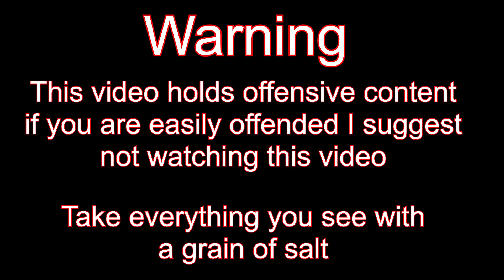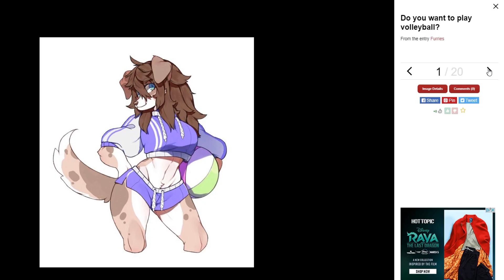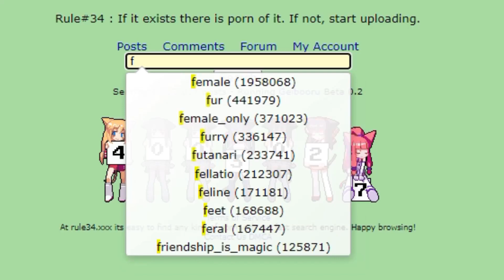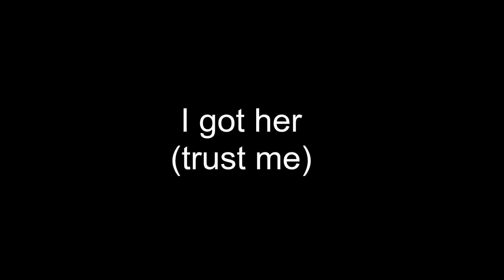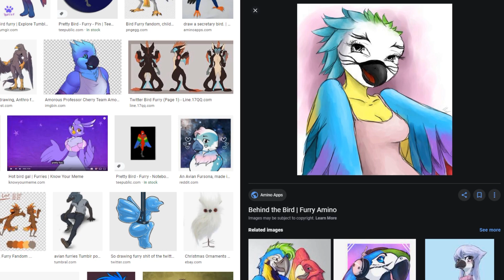A Stupid Guide to the Raptors (Primal Carnage Extinction Guide)